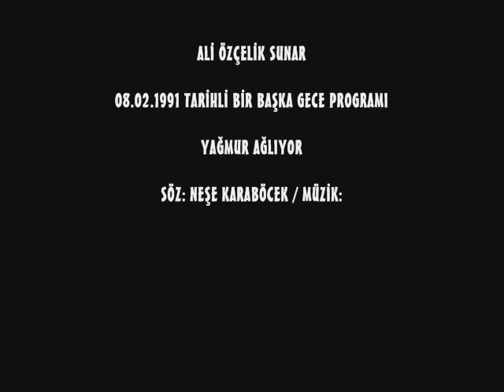NEŞE KARABÖCEK - YAĞMUR AĞLIYOR (1991)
Yağmur Ağlıyor

yağmur ağlıyor ikimiz için
hem ağlyor hem siliyor maziyi
kaderimdin hayal oldun şimdi
aşkımız bitti masallar gibi

kıymetini bilemedim, bilemedim bilemedim..
seni nasıl çözemedim, çözemedim çözemedim..
bugün resmini indirdim duvardan
duvar ağladı ben ağladım...

kar çiçekleri gibisin temiz..
sende bulmuştum aşkı ben henüz..
son bir buse ver hatıra kalsın
sen yokken gönlüm yanında sansın..